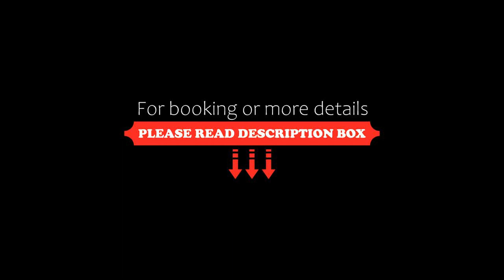Hotel North Inn Zirakpur, India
About Property:
Hotel North Inn Chandigarh offers air-conditioned rooms in Zirakpur. Featuring a 24-hour front desk, this property also provides guests with a restaurant. Private parking can be arranged at an extra charge.
All guest rooms in the hotel are fitted with a kettle.
A vegetarian breakfast is available every morning at Hotel North Inn Chandigarh.
Chandīgarh is 8 km from the accommodation, while Kasauli is 29 km from the property.
Property Type: Hotel
Address: Sohi Marg, Baltana, Zirakpur Opposite Hotel Ramada, 140603 Zirakpur, India
Searching For
1. Hotel North Inn Zirakpur - India
2. Hotel North Inn Zirakpur - India Address
3. Hotel North Inn Zirakpur - India Rooms
4. Hotel North Inn Zirakpur - India Amenities
5. Hotel North Inn Zirakpur - India Offers and Deals
Audio Credit:
Track Title: Blank Slate
Artist: VYEN